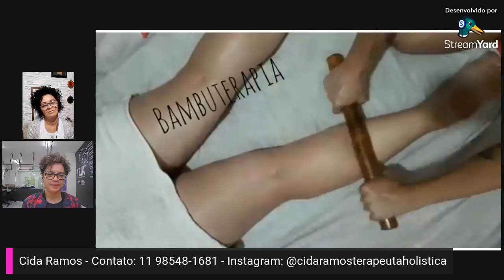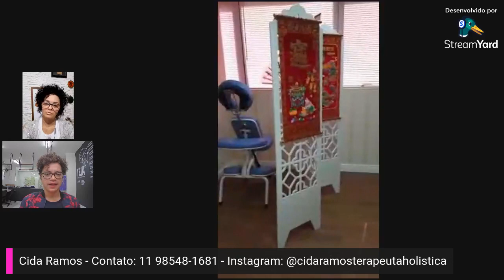Empreendedorismo Zen – Terapias Integrativas Complementares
Atividade do Teia Butantã da Gestão da “Empreende Aí” com a parceria da Ade Sampa, com a convidada Cida Ramos mediação Rosana Brito